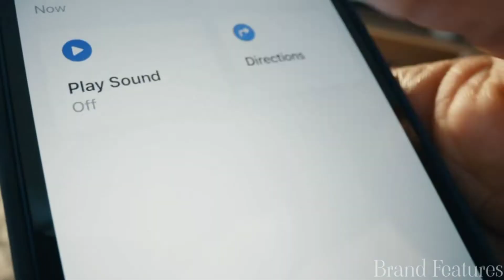New Apple Airpode Pro 3 Water Proof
We are working hard to be back in stock as soon as possible.
Brand Apple
Ear Placement In Ear
Color White
Connectivity Technology Wireless
Model Name AirPods Pro

Active Noise Cancellation blocks outside noise, so you can immerse yourself in music
Transparency mode for hearing and interacting with the world around you
Spatial audio with dynamic head tracking places sound all around you
Adaptive EQ automatically tunes music to your ears
Three sizes of soft, tapered silicone tips for a customizable fit
Force sensor lets you easily control your entertainment, answer or end calls, and more
More than 24 hours total listening time with the MagSafe Charging Case
Effortless setup, in-ear detection, and automatic switching for a magical experience
Show less
New Apple Air Pods
Apple Air Pods
Air Pods For Apple
Air Pods Water Proof
Air Pods for 2022
Air Pods Amazon